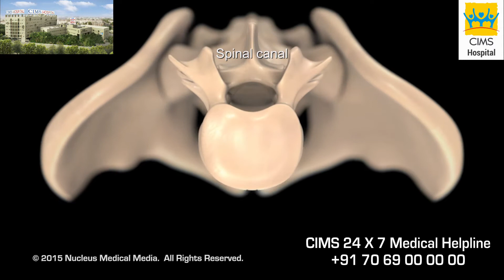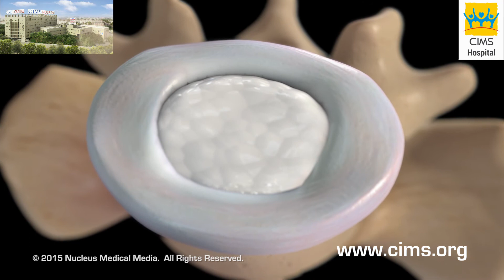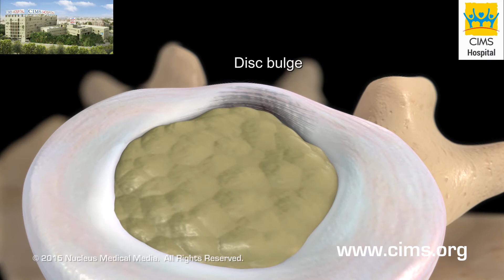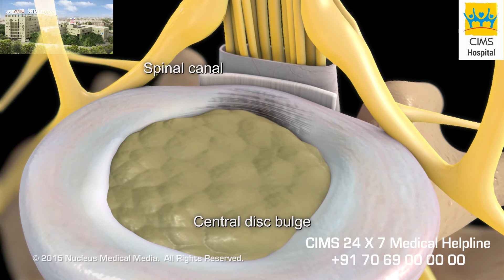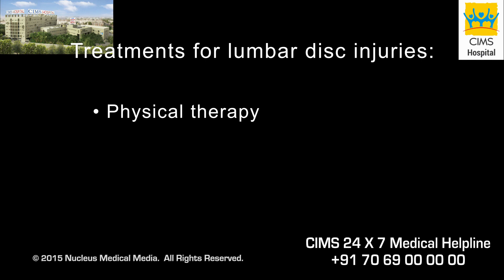Lumbar Disc Injuries and Treatment – CIMS Hospital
लंबर डिस्क हों लगने वाली चोटें और उनके उपचार - सिम्स हॉस्पिटल
लंबर डिस्क के कारण सियाटिका के लक्षण और उनके कारण हो सकता है ऐसा पैर में दर्द, सुन्नता या कमजोरी हो सकते हैं। लंबर डिस्क हो लगने वाली चोटों के लक्षण, उनके निदान और उनके इलाज के विकल्पों के बारे में जानें। लंबर डिस्क के उपचार का मुख्य लक्ष्य रीढ़ की हड्डी की संरचना में सुधार लाना हो यह आवश्यक नहीं है, बल्कि वह दर्द और अन्य लक्षणों को कम करना होता है। लंबर डिस्क के कारण होने वाले दर्द के इलाज के लिए पहला दृष्टिकोण नॉनसर्जिकल (ऑपरेशन के बिना के विकल्प) उपचारों का उपयोग करना है, जिनमें से कई को घर पर और ठीक से प्रशासित किए जा सकते हैं। इन उपचारों में आइस पैक एप्लीकेशन, दर्द निवारक दवाइयाँ, मांसपेशियों में आने वाली ऐंठन से राहत पाने के लिए मरहम और स्प्रे और हीट थेरेपी (गरम चीजों के द्वारा सिकाई करना) शामिल हो सकते हैं।

३५० बेड वाली, यानि कि ३५० मरीजों को एक साथ संभाल सके वैसी, मल्टी सुपर स्पेशियालिटी (अनेक प्रकार के रोगों / स्वास्थ्य परिस्थितियों के निदान, देखभाल और उपचार प्रदान करने वाली अस्पताल), ऐसी सिम्स (CIMS) हॉस्पिटल (अस्पताल), अहमदाबाद (गुजरात) के सबसे अच्छे अस्पतालों मेंसे एक है, जोकि विभिन्न प्रकार के निदान और उपचार सेवाओं को प्रदान करता है। वैश्विक स्वास्थ्य देखभाल के उच्चतम मानकों की सेवाएँ प्रदान करने वाली, सिम्स हॉस्पिटल को, भारत भर में उच्च गुणवत्ता वाली स्वास्थ्य सेवा और मरीजों की सुरक्षा प्रदान करने के लिए, जेसीआई (JCI) – जाइंट कमिशन इंटरनेशनल (यूएसए), एनएबीएच (NABH) (नेशनल एक्रेडिटेशन बोर्ड फॉर हॉस्पिटल एंड हेल्थकेर प्रोवाइडर्स) और एनएबीएल (NABL) (नेशनल एक्रेडिटेशन बोर्ड फॉर टेस्टिंग एंड केलिब्रेशन लेबोरेटरीज़) की मान्यता प्राप्त है। विशाल जगह वाली और अद्यतन और अत्याधुनिक में फैली हुई – सिम्स पूर्व, सिम्स पश्चिम और सिम्स नोर्थ – सिम्स हॉस्पिटल, सबसे अनुभवी डॉक्टर, नवीनतम प्रौद्योगिकी (टेक्निक) और उत्कृष्ट बुनियादी ढांचे का मिश्रण प्रदान करता है , जो यह सुनिश्चित करता है कि मरीजों को विश्व स्तर की देखभाल और उपचार मिले। इस अस्पताल ने, अपने मरीजों को, मानवीय और दयालु देखभाल प्रदान करने की संस्कृति विकसित की है। यदि आपको यह वीडियो को पसंद है, तो हमारे अधिक शैक्षिक वीडियो प्राप्त करने के लिए कृपया हमारे चैनल सबस्क्राइब करें और कृपया इसे अपने मित्रों एवं परिवारजनो के साथ साझा करें।